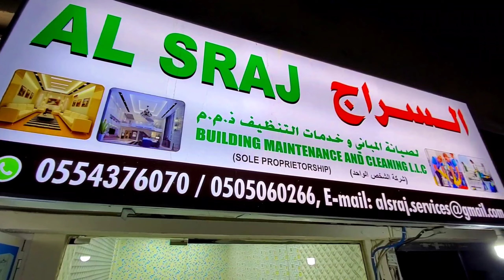@UAE🇦🇪 Jirtaani Warooni qaramaa keessaa jirtani hundaafi bagaa gamaadani furmaani argaame like sher